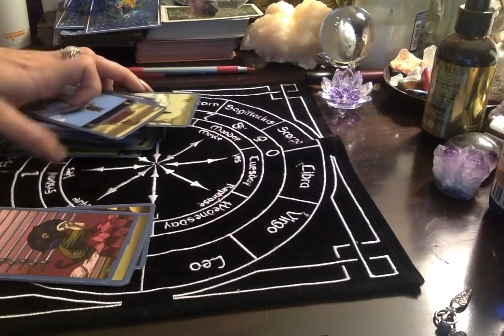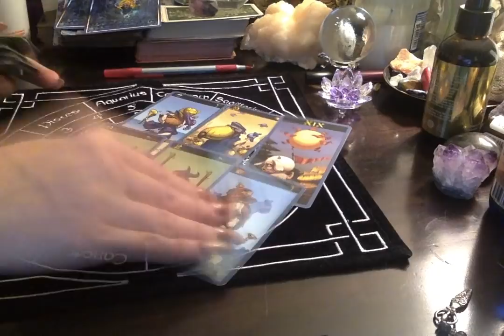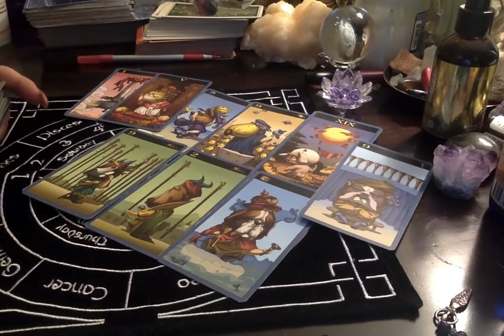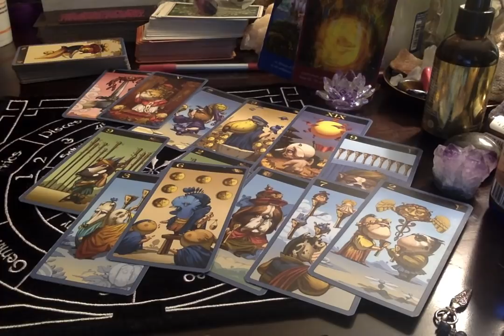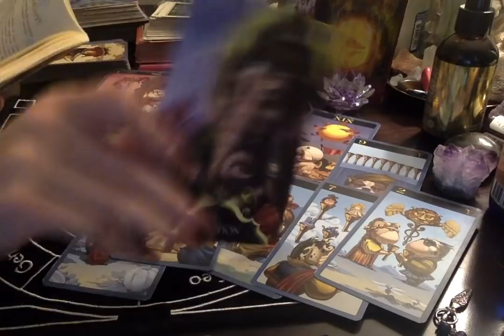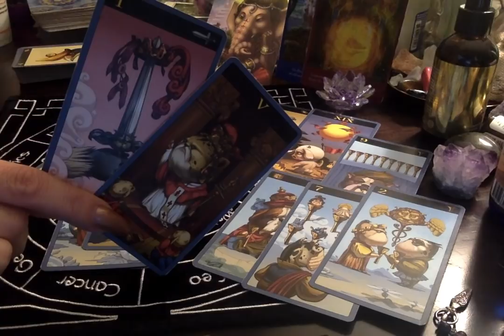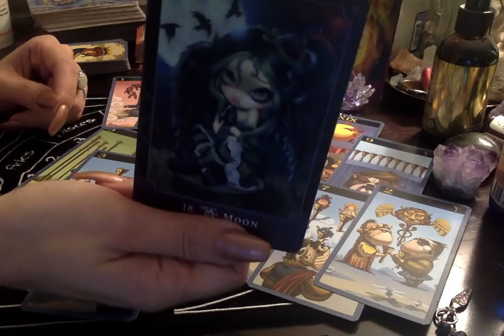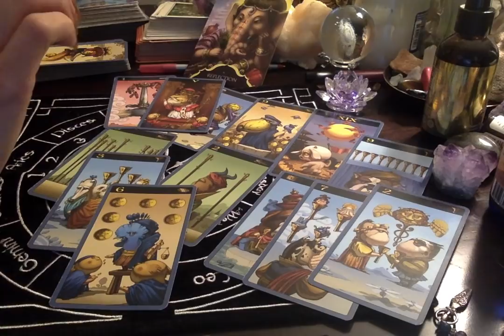Libra*❤🔥 {RawLOVE} Change The Way Your Thinking About This Connection